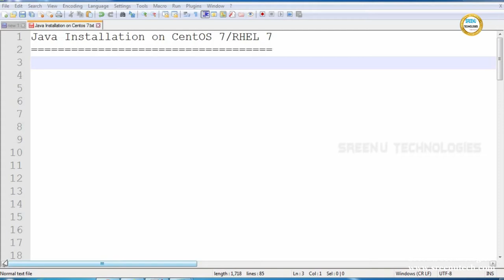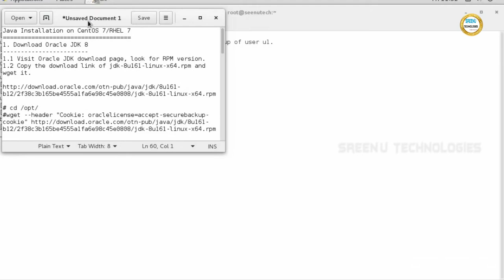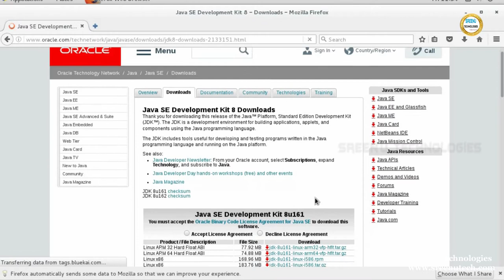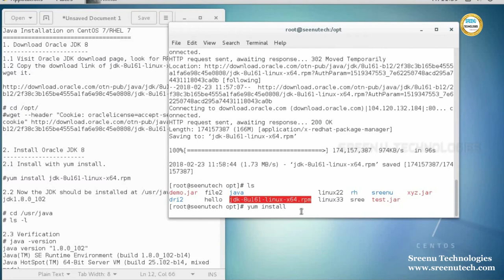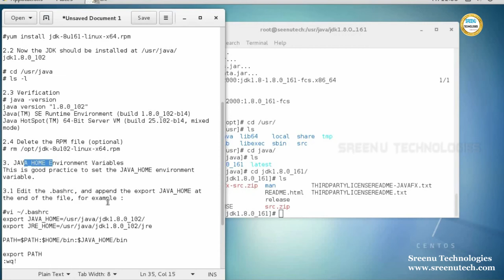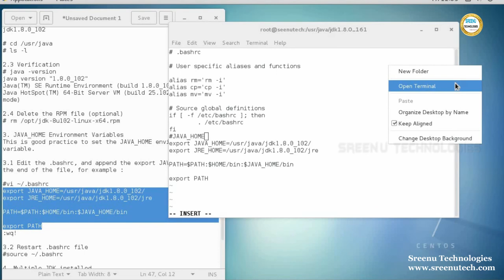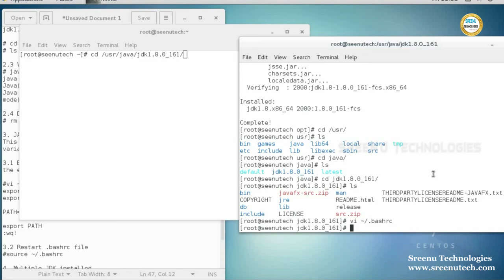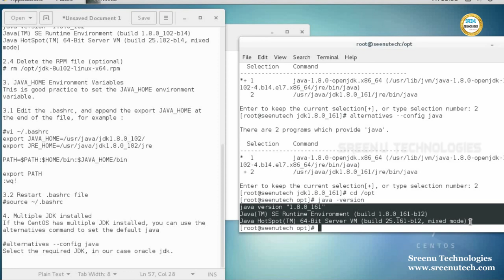How to Java Installation On CENTOS 7/RHEL7 .....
Hi  Friends,

1. JAVA REATIME PROJECT

2.  REALTIME PROJECT PROJECT ON UI TECHNOLOGIES LIKE JAVASCRIPT,ANGULAR JS,NODE JS,BOOTSTRAP,CSS3,HTML5

3.  REALTIME TOOLS :
         1. SVN
         2. GIT
         3. MAVEN
         4. LOG4J
         5. JUNIT,MOCKITO,POWERMOKCITO
         6. Jenkins
         7. JIRA
         8. Java Debugging
         9. Code Quality Tools
        10. Putty and Winscp

4. WebServices :
           1. SOAP Based WebService
           2. REST Based WebService
           3. Micro Services
          4.  WebService Security

5. Spring Framework
            1. Spring IOC
            2. Spring MVC
            3. Spring DAO,ORM
            4. Spring Batch
            5. Spring Boot

6. RPA
      1. Blue Prisam
      2. UI Path

7.  Hadoop

8. Data Sceince